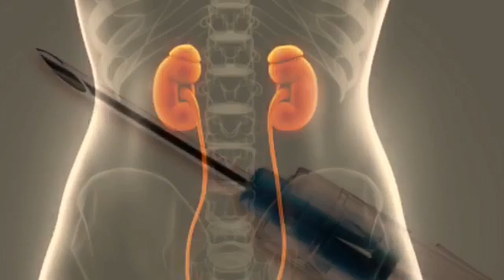Kidney Cancer News January 2017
Office-based biopsy safe...new treatment for papillary RCC...Konosky elected to NCI's RCTF